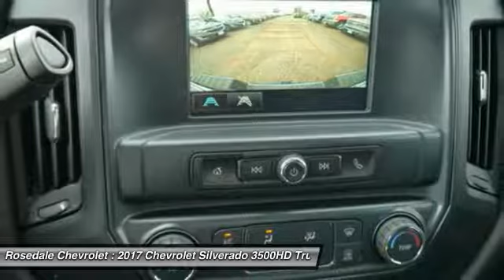2017 Chevrolet Silverado 3500HD Roseville, Fridley, St. Paul, Minneapolis 176144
2017 Chevrolet Silverado 3500HD Work Truck

Rosedale Chevrolet
2845 Interstate 35 W

WT FLEET CONVENIENCE PACKAGE, SNOW PLOW PREP PACKAGE, TRANSMISSION, ALLISON 1000 6-SPEED AU... TRANSFER CASE, ELECTRONIC SHIFT WITH.. Turbo, 4x4, Tow Hitch. SUMMIT WHITE exterior and JET BLACK interior, Work Truck trim CLICK ME! KEY FEATURES INCLUDE: 4x4, Trailer Hitch Electronic Stability Control, 4-Wheel ABS, Vinyl Seats, Tire Pressure Monitoring System, 4-Wheel Disc Brakes. OPTION PACKAGES: ENGINE, DURAMAX 6.6L TURBO DIESEL V8, B20-DIESEL COMPATIBLE (445 hp [332 kW] @ 2800 rpm, 910 lb-ft of torque [1220 Nm] @ 1600 rpm) Includes capped fuel fill, (K40) exhaust brake and (K05) engine block heater.), WT FLEET CONVENIENCE PACKAGE includes (DPN) outside heated power-adjustable vertical trailering mirrors, (A91) remote locking tailgate and (AQQ) Remote Keyless Entry, BED LINER, SPRAY-ON Pickup box bed liner with bowtie logo. Liner is permanently bonded to the truck bed providing a water tight seal. The textured, non-skid surface is black in color and robotically applied. Spray-on liner covers entire bed interior surface below side rails, including tailgate, front box top rail, gage hole plugs and lower tie down loops. SEATS, FRONT 40/20/40 SPLIT-BENCH, 3-PASSENGER. Includes driver and front passenger recline with outboard head restraints and center fold-down armrest with storage. Also includes manually adjustable driver lumbar, lockable storage compartment in seat cushion, and storage pockets. Includes (AG1) driver 10-way power seat-adjuster, AUDIO SYSTEM, CHEVROLET MYLINK RADIO WITH 7 DIAGONAL COLOR TOUCH-SCREEN, AM/FM STEREO with seek-and-scan and digital clock, includes USB ports, auxiliary jack, Bluetooth streaming audio for music and most phones (Includes (UQ3) 6-speaker audio system, (UE1) OnStar, (VV4) OnStar 4G LTE Wi-Fi Hotspot.), SUSPENSION PACKAGE, OFF-ROAD, FOR BASE DECOR VEHICLES Includes Z71 Off Road Suspension components Horsepower calculations based on trim engine configuration. Please confirm the accuracy of the included equipment by calli